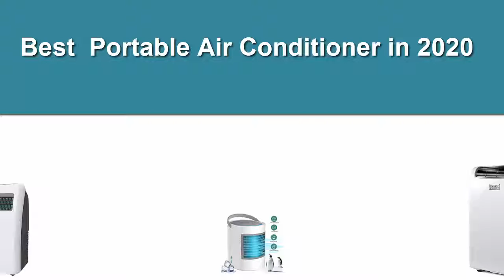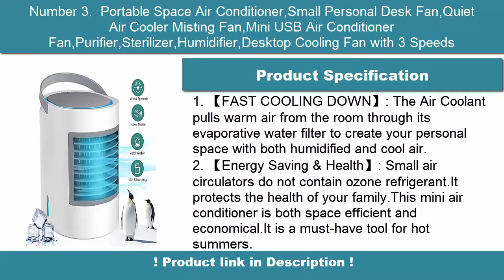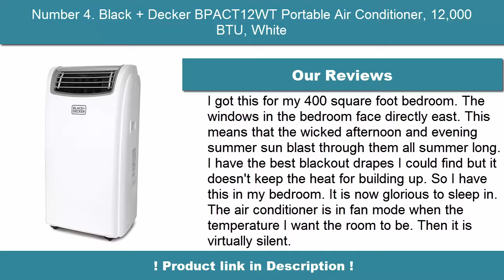✅ 5 Best Portable Air Conditioner in 2020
► Checkout These Links For Updated Price Of Portable Air Conditioner;
❥ Number 1. SHINCO 8,000 BTU Portable Air Conditioners

❥ Number 2. BLACK+DECKER BPACT08WT Portable Air Conditioner, 8,000 BTU, White

❥ Number 3.  Portable Space Air Conditioner,Small Personal Desk Fan,Quiet Air Cooler Misting Fan,Mini USB Air Conditioner

❥ Number 4. Black + Decker BPACT12WT Portable Air Conditioner, 12,000 BTU, White

❥ Number 5. Whynter ARC-14SH Whynter Eco-friendly 14000 BTU Dual Hose Portable Air Conditioner with Heater

►Timestamps:

0:00 - The new feature
0:08 - number 1
0:39 - Number 2
01:07 - Number 3
01:36 - Number 4
02.05 - Number 5
02.34 - End

Portions of footage within this video are definitely not original content manufactured by Top Selection. Portions of stock footage of merchandise were gathered from multiple sources including, manufactures, fellow creators and various other sources. "All claims, guarantees and product specifications get by the manufacturer or vendor. Top Selection is not held responsible of the claims, guarantees or specifications".
We undoubtedly are a participant within the Amazon Services LLC Associates Program, an online affiliate advertising program made to provide a path for us to earn fees by linking to Amazon.com and affiliated sites.As an Amazon Associate I earn from qualifying purchases.